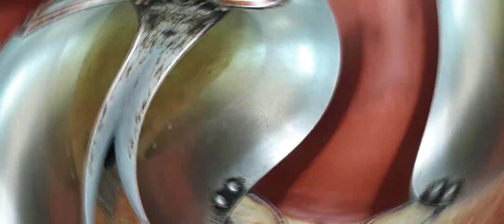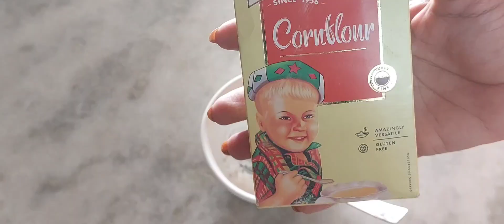veg Manchurian 🥢| banaye Ghar pe😳| must try👌 |somadirasoiwithsonia